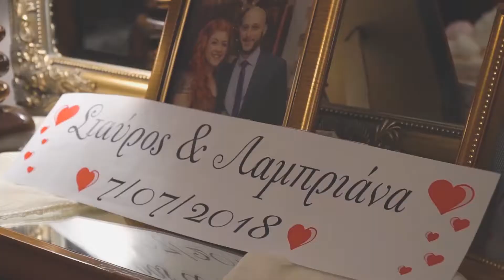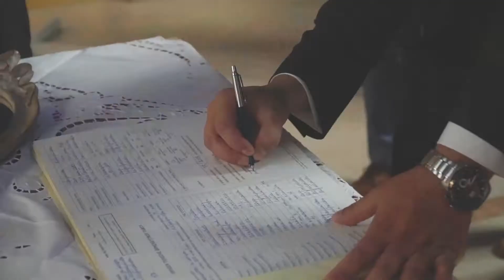Wedding story "Stauros & Labriana"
H ιστορία της ημέρας του γάμου του  Σταύρου και της Λαμπριάνας. Ένα ζευγάρι με την αγάπη να φαίνεται σε κάθε τους ματιά.

The Wedding Story of Stauros and Lambriana.
This video tells the story of that special day through the eyes of Lav Filming